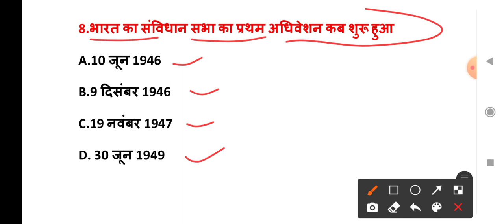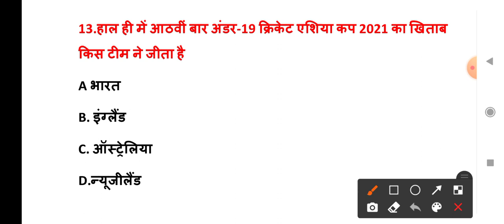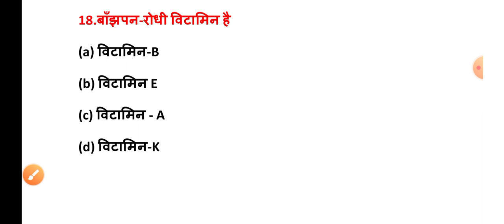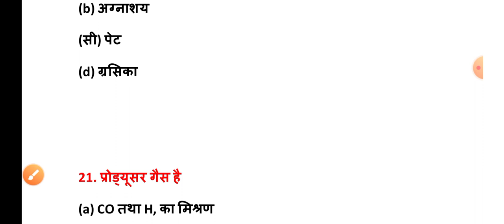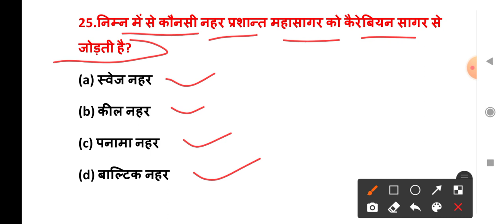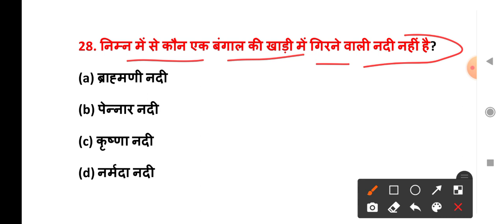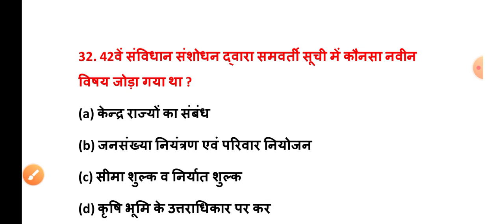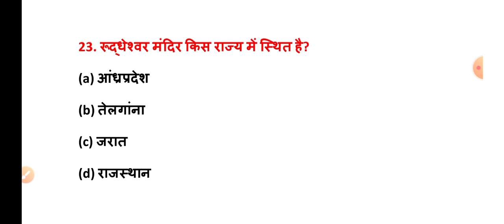Rajasthan Police Exam 2022 | राजस्थान पुलिस भाग-ब मॉडल टेस्ट सीरीज |Rajsthan_Police Exam Model Test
Political GK : राज्यपाल ll टॉप 50 प्रश्न।